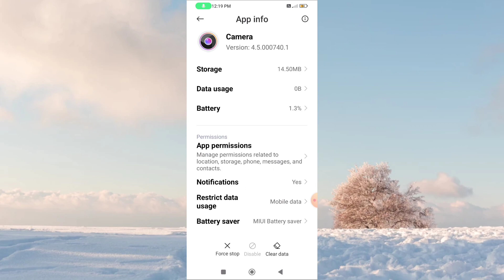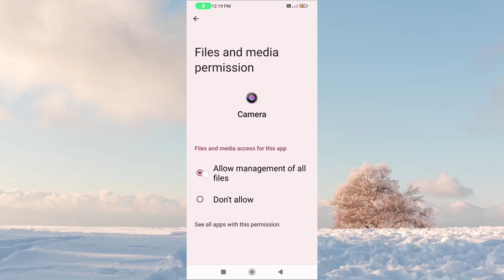How to Fix Camera Not Open Problem In Poco M6 5G Phone | Camera Problem Solve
How to Fix Camera Not Open Problem In Poco M6 5G Phone |

 Camera Problem Solve |